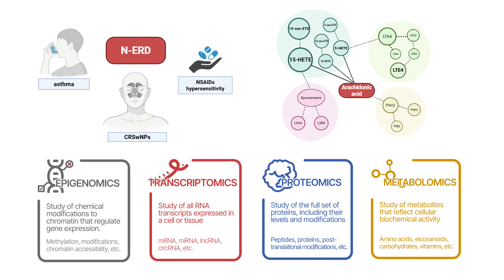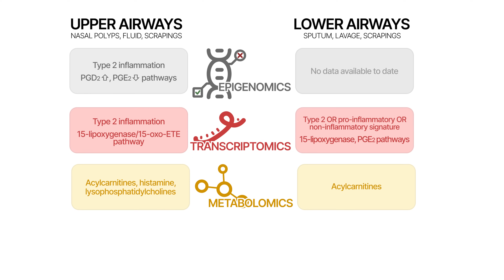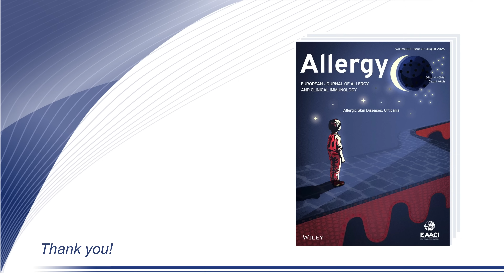Omics in NSAID-Exacerbated Respiratory Disease: Current Evidence From the Upper and Lower Airways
Piotr Szatkowski from the Jagiellonian University Medical College, Kraków, Poland presents their research findings published in Allergy:

A. iAkushev, P. Szatkowski, M. Vorobeva, C.-C. Chen, E. Jerschow, and L. Mastalerz, “ Omics in NSAID-Exacerbated Respiratory Disease: Current Evidence From the Upper and Lower Airways,” Allergy (2025),